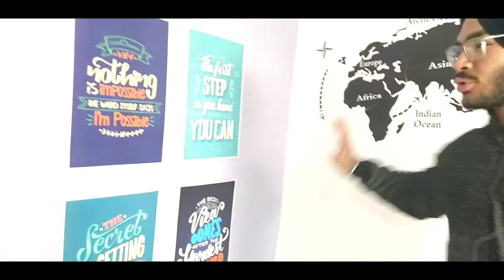I just completed 1000 subscribers | here's the new setup | my little effort 😅❤️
Hope u like my little effort
U can appreciate my work by

Topics
My new little setup
New setup
My new setup worth 350 rs

Criticism, comment,news reporting,teaching, scholarship and research.Fair use is a use permitted by copyright statute that might otherwise be infringing.Nonprofit, educational or personal use tips the balance in favour of fair use.